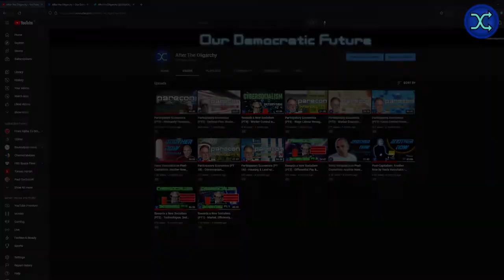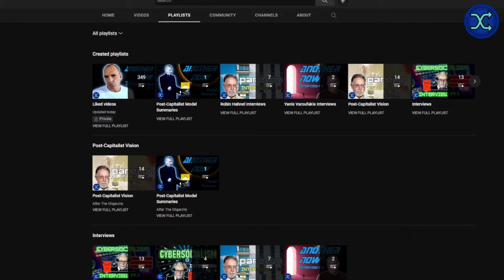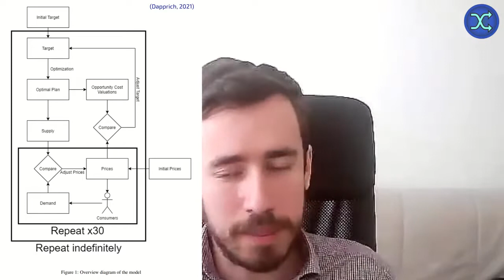Ecological Costs: Improving Democratic Central Planning (1/2) / Dr. Philipp Dapprich [ΕΛΛ ΥΠΟΤΙΤΛΟΙ]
FULL CAPTIONS. In this interview, Dr. Philipp Dapprich talks to After the Oligarchy about his work on refining the model of economic planning first proposed by Cockshott and Cottrell in Towards a New Socialism (1993). Discussion includes using opportunity cost, labour cost, calculating opportunity cost in central planning, calculating environmental costs (such as GHG emissions), calculating opportunity cost of capital goods.

Dr. Jan Philipp Dapprich is a philosopher and political economist working at the Free University Berlin. His PhD was entitled Rationality and Distribution in the Socialist Economy (2020). He studied physics and philosophy, then political economy. Dapprich co-authored the book Philosophy and Logic of Quantum Physics (2015), as well as the forthcoming (2022) Economic Planning in an Age of Environmental Crisis.

A collaboration of mέta | the Centre for Postcapitalist Civilisation & After the Oligarchy

⌚ TIMESTAMPS ⌚
00:00 Introduction
00:50 New Book
03:22 Q1 - Opportunity Cost
07:30 Q2 - Towards a New Socialism
11:20 Q3 - Eco Constraint w/ Labour Cost
19:10 Q4 - Other Costs & Constraints
22:00 Q5 - Opportunity Cost of Capital
25:50 Q6 - Opportunity Cost in Central Plan
33:30 Q7 - Environmental Cost
37:00 Q8 - Opportunity Cost Capital (Again)
39:35 Outro